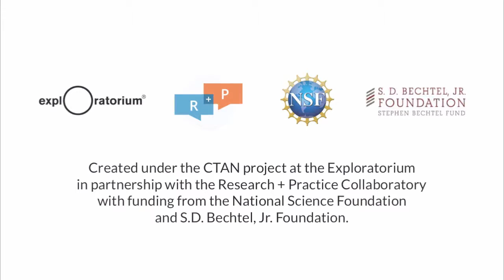About the California Tinkering Afterschool Network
The California Tinkering Afterschool Network (CTAN) is a Research + Practice partnership bringing together researchers and afterschool program facilitators to produce tools and resources for supporting equity-oriented, STEM-rich tinkering in afterschool programs. CTAN partners include educators and researchers from the Exploratorium in San Francisco, Oakland’s Techbridge, Community Science Workshops in Fresno and Watsonville, and Discovery Cube in Santa Ana.